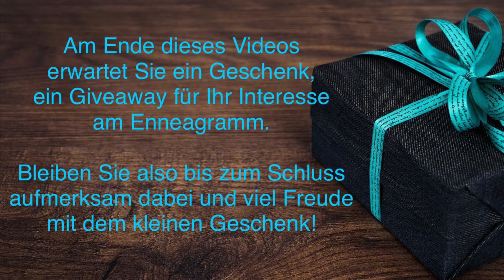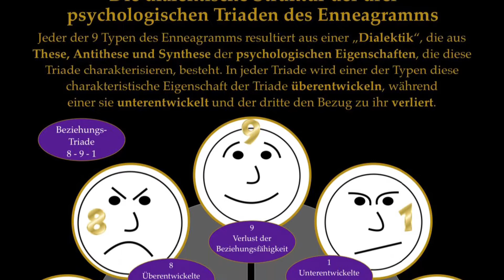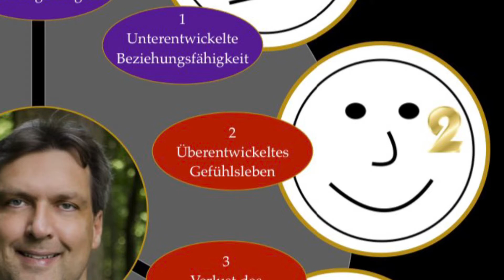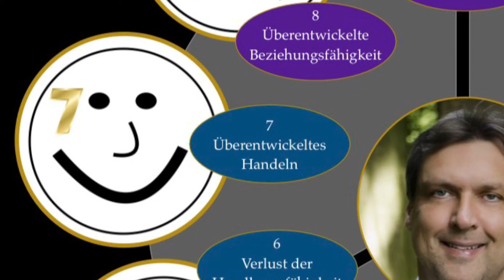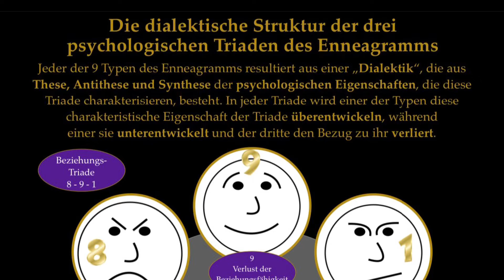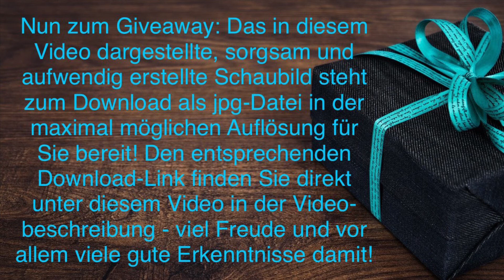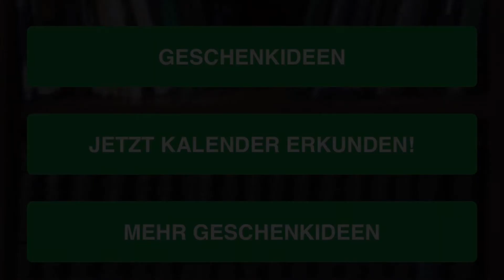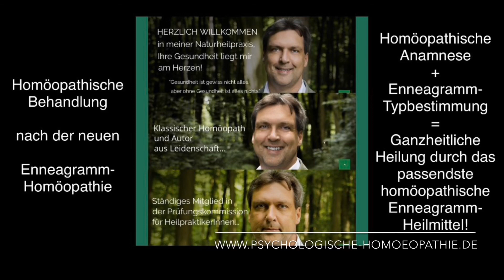Enneagramm: DIE DIALEKTISCHE STRUKTUR DER DREI PSYCHOLOGISCHEN TRIADEN DES ENNEAGRAMMS mit Giveaway!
Hier zunächst die sorgfältig konzipierte Übersicht, das versprochene Schaubild "DIE DIALEKTISCHE STRUKTUR DER DREI PSYCHOLOGISCHEN TRIADEN DES ENNEAGRAMMS" zum kostenlosen Download im jpg-Format als kleines Dankeschön oder Giveaway für meine interessierten, aufmerksamen & treuen Abonnenten unter

Dieses spezielle Schaubild und viele weitere (siehe Videos der letzten Monate) können aufgrund ihrer hilfreichen Anwendung in der Praxis der Typbestimmung als qualitativ hochauflösendes pdf-Dokument (wahlweise auch in einem entsprechenden Fotoformat) zum Preis von 4,95 €/Stck. (Mengenrabatte siehe unten) käuflich erworben werden, Anfragen bitte unter folgender E-Mail-Adresse

1 Schaubild - 4,95 €
2 - 9 Schaubilder 2,95 €/Stck.
ab 10 Schaubilder 1,95 €/Stck.

Die jeweils bestellten Schaubilder werden direkt und so zeitnah wie möglich als pdf-Datei(en) per E-Mail zugesandt, die Bezahlung erfolgt in aller Regel vor der Zusendung bevorzugt per PayPal oder Banküberweisung.

Danke für alle bisherigen Abonnenten und alle "Daumen hoch", die große Enneagramm-Community wächst täglich und das freut mich außerordentlich, zeigt es doch, dass immer mehr Menschen den Weg der Selbsterkenntnis und damit den Weg zu mehr Lebensglück suchen und finden, gerade in diesen aktuell doch recht dunklen Zeiten! Gratulation und willkommen in der Community - WIR wachsen täglich - seien SIE auch dabei!

272. Video aus dieser Reihe: Grundlegendes/Essenzielles zur Persönlichkeitslehre des Enneagramms (Schaubild aus dem Enneagramm-Unterricht von Detlef Rathmer im Rahmen der Enneagramm-Homöopathie-Onlinekurse)

2. Wer du wirklich bist - Enneagrammwissen in 106 neuen Schaubildern - Band 2 (Taschenbuch, E-Book), siehe unter

3. Rathmer`s großes Enneagramm-Lexikon von A-Z - Ein Nachschlagewerk über die 9 Enneatypen inklusive der 27 Untertypen (Subtypen) des Enneagramms (Taschenbuch, gebundenes Ausgabe, E-Book), siehe unter

4. Die 27 Persönlichkeiten des Enneagramms - 27 Charakterprofile als Ausdruck der menschlichen Natur (Taschenbuch, E-Book), siehe unter

5. Die Praxis der Typbestimmung - Sämtliche 36 Typen-Vergleiche zur präzisen und zuverlässigen Bestimmung des Enneagrammtyps (Taschenbuch, gebundene Ausgabe, E-Book), siehe unter

7. Motivationaler Enneagramm-Typentest - Enneagrammtest in 100 Fragen aus 100 Lebens- und Themenbereichen (Taschenbuch, E-Book), siehe unter

8. Motivational Enneagram Type Test - Enneagram Test in 100 Questions from 100 Areas Of Life (Paperback, EBook), see below

9. Enneagramm-Homöopathie - Band 1: Heilung auf der tiefsten Ebene des Menschseins/Krankseins - Ganzheitliche Behandlung nach der neuen Enneagramm-Homöopathie (Taschenbuch, E-Book), siehe unter

10. Enneagramm-Homöopathie - Band 2: Ganzheitliche Heilung nach der Enneagramm-Homöopathie - Ergänzungsband für ein weiterführendes Verständnis der 9 Enneagramm-Heilmittel (Taschenbuch, E-Book), siehe unter